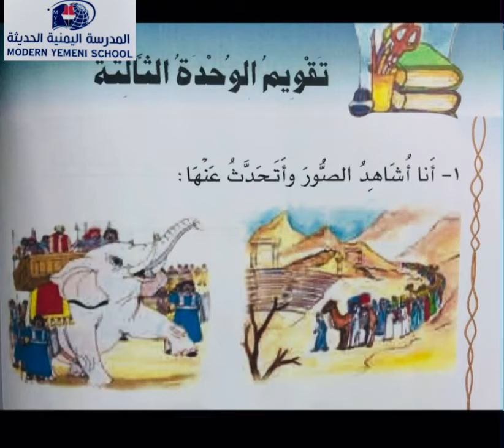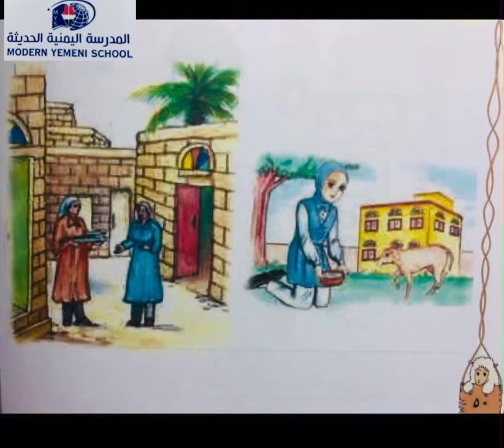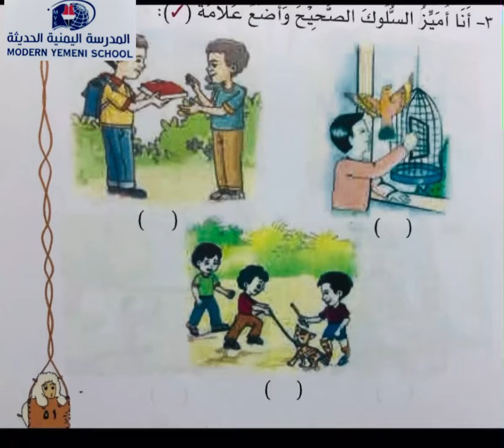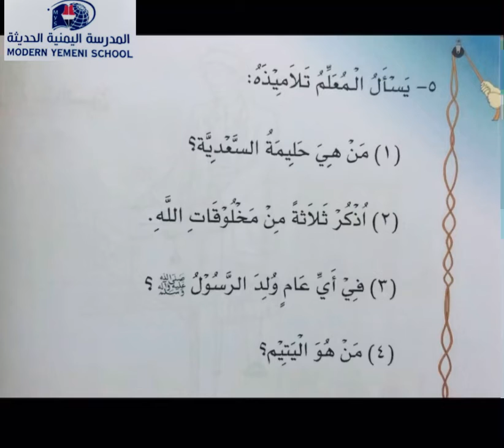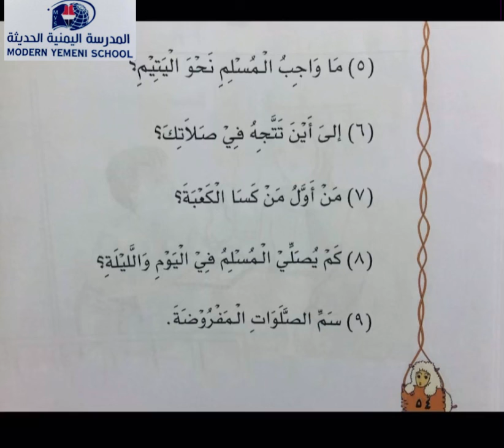مادة القرآن والاسلامية/أول ابتدائي/مراجعة/أ.نفيسة/المهندسين